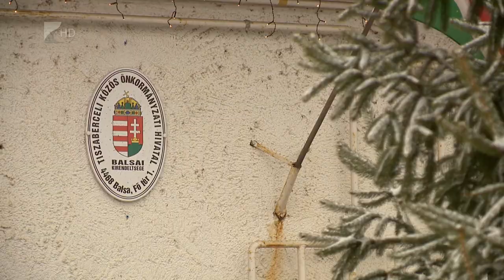Óvoda- és útfelújítás Balsán - Kölcsey Tv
240 millió forintból újult meg idén Balsa egyik központi útja. A Csáki utca ipari területre vezet, de a temetőt is érinti, így nem csak a vállalkozóknak jelent nagy segítséget a felújítása, hanem a település lakóinak is. Jövőre pedig az óvoda energetikai felújítása valósul meg 78 millió forintból.